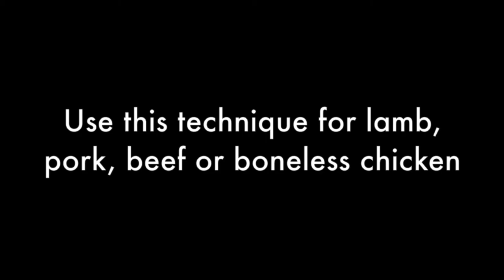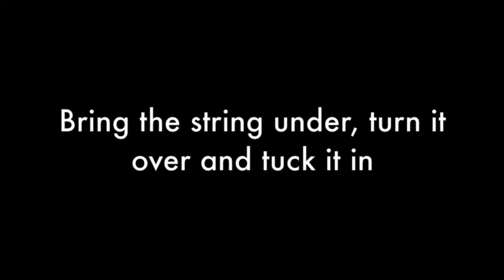How To TRUSS A Roast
Follow this simple technique to tie a perfect roast to ensure even cooking. Presented by Karen Ahmed. Part of the Tastemade Network.

Presented by Karen Ahmed. Part of the Tastemade Network.

About KRAVINGS Food Adventures
Karen Ahmed is a passionate home cook that loves an adventure. From traditional tried and true recipes to trying brand new ones, you can be sure she'll make it easy peasy for you to follow.

She has appeared on Come Dine With Me Canada, Recipe to Riches and Jamie Oliver's Pressure Cooker. Her easy to follow recipes will have you cooking and creating delicious meals in no time!

You can find the whole recipe here -